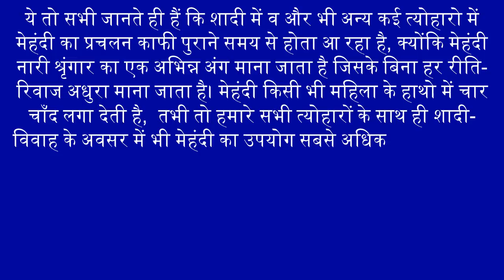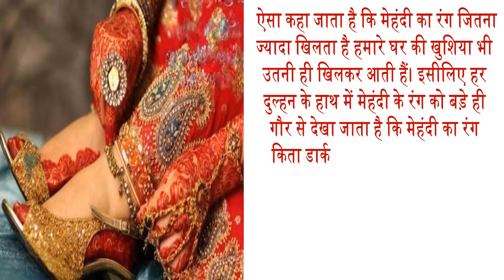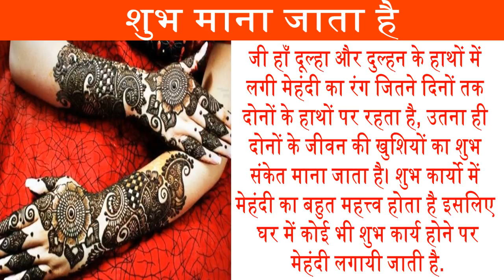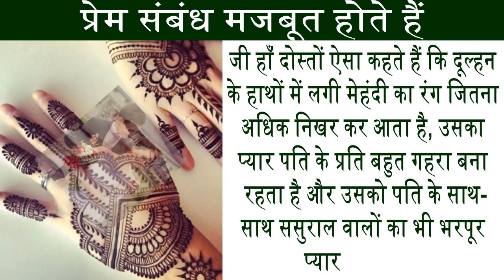Why Brides apply Mehandi Significance of Mehndi जानें दुल्हन को क्यों लगायी जाती है मेहंदी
Everyone is aware that Mehndi has been practiced in the marriage and many other festivals since ancient times, because Mehndi is considered to be an integral part of women's makeup, without which every ritual is considered incomplete. But friends, do you know that apart from enhancing the beauty of the Mehndi hands, and how to apply it, today we will tell you why Mehndi is used in marriage and festivals.
सब जानते ही हैं कि शादी में व और भी अन्य कई त्योहारों में मेहंदी का प्रचलन काफी पुराने समय से होता आ रहा है, क्योंकि मेहंदी नारी श्रृंगार का एक अभिन्न अंग माना जाता है जिसके बिना हर रीति-रिवाज अधुरा माना जाता है। पर दोस्तों क्या आप जानते हैं कि मेहंदी हाथो कि सुंदरता बढ़ाने के आलावा और किस लिए लगाई जाती है, आज हम आपको बताएंगे कि आखिर शादी व त्योहारों में मेहंदी क्यों लगायी जाती है.